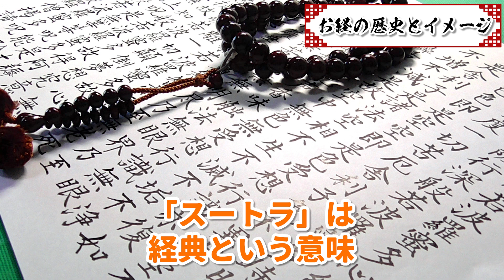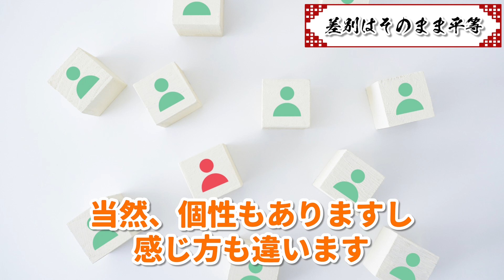【法華経】あなたの人生をより深く豊かにするための仏の教え。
■かんちゃん住職が完全監修したお香が販売決定！
《守護香》
◆🍀発売日：２０２４年２月２３日（金曜日）

『追跡付き』はレターパックで３７０円のご負担をいただきます。
『追跡無し』はスマートレターで１８０円のご負担となります。

　かんちゃん住職のプロフィール🤗
1996（平成8）年 8月 第2期信行道場終了（日蓮宗僧侶の資格を得る）

2004（平成 16）年 9月 日蓮宗布教院5回生の課程を修了（宮城県孝勝寺）

2005（平成17）年 2月 日蓮宗大荒行堂再行成満

2006（平成18）年 12月 冬至水行祭・ほしまつり実行委員長

2007（平成19）年 4月 富山県黒部市経妙寺（清水庵）の法燈を継承し、住職となる

2011（平成23）年 2月 日蓮宗大荒行堂三行成満

2012（平成24）年 4月 富山県日蓮宗青年会会長に就任
　 4月 北陸教区長に就任
　 5月 全国日蓮宗青年会（行学道場担当）実行委員長に就任

2014（平成26）年 4月 全日本仏教青年会理事

2015（平成27）年 4月 富山県布教師会長に就任
　 8月 グリサポとやま副代表に就任

2017（平成29）年 11月 真成寺開創500年祭実行委員長

2019（令和元）年 12月 法務大臣より保護司に任命

2021（令和3）年 8月 松井守男画伯と神田明神にて対談